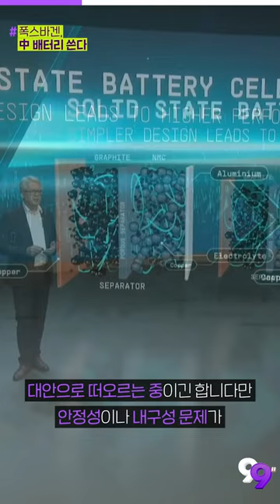[99뉴스] 폭스바겐, LG·SK 아닌 중국 배터리 쓴다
기사를 더 자세히 보는 방법!

▶오늘의 PICK
[이슈IN]’배터리 데이·파워 데이’…전기차 업계에 부는 新 풍속도

폭스바겐 CEO가 배터리 업계 던진 ‘충격파’ 3가지…LG·SK ‘초긴장’